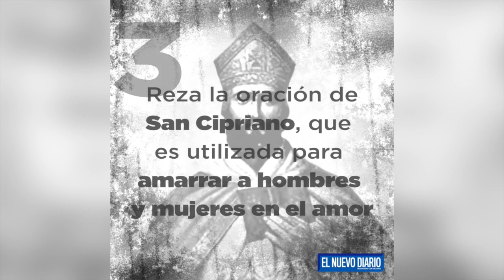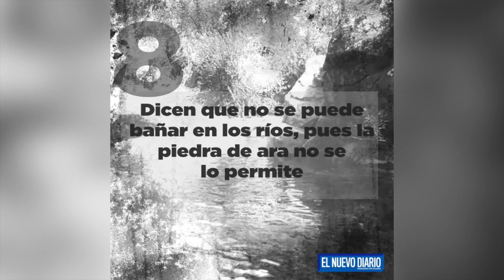Leyendas de "Furia y Toro"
furia y toro • carazo • peligro • nicaragua • tv • video • noticias • noticiero • canal • medios

Herlio Jarquín mantiene alerta a la población de Carazo y se esconde en el campo, donde lo han visto.